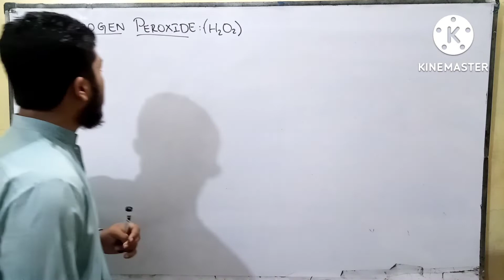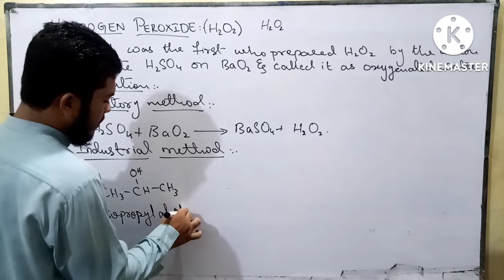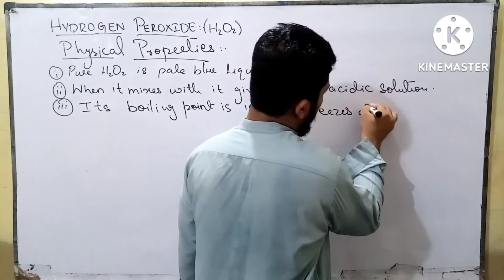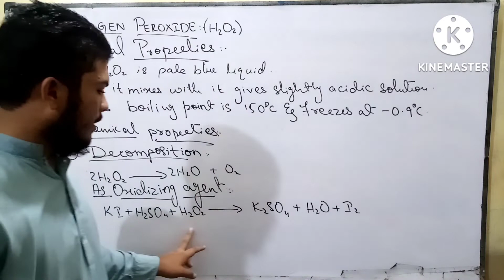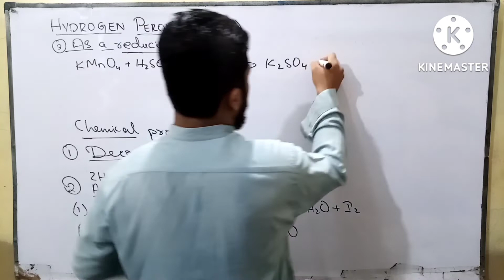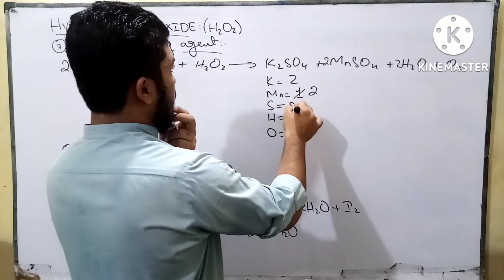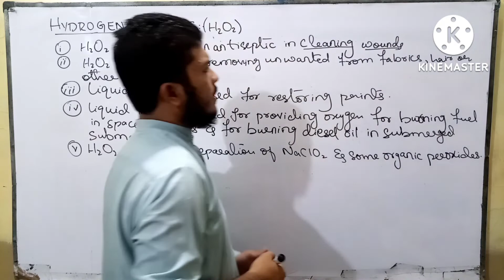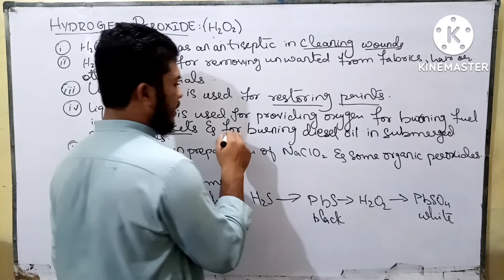Nitrogen and Oxygen 05 Class X Chemistry Sindh Board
Nitrogen and Oxygen 05
Class X chemistry sindh board
hydrogen peroxide
introduction
preparation
physical properties
chemical properties
uses